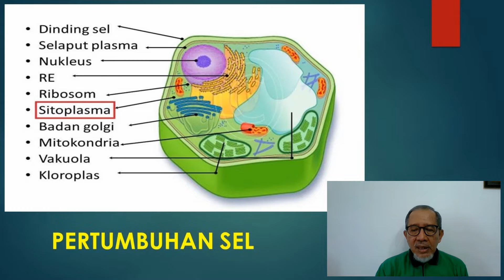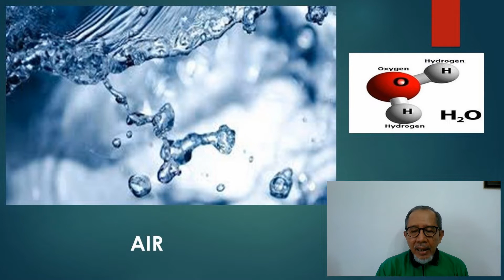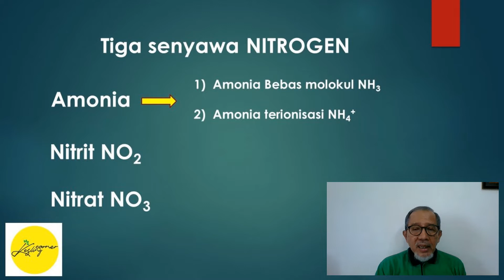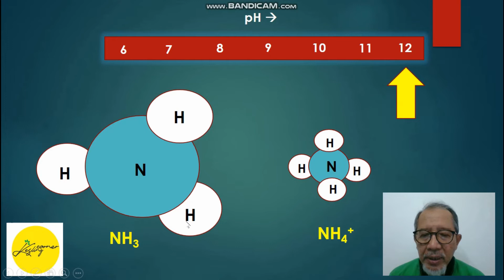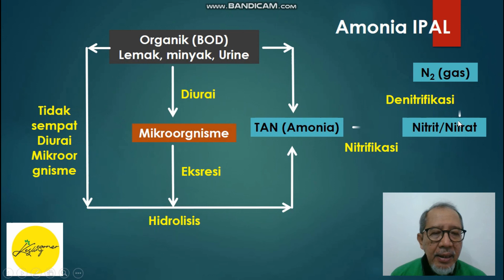AMONIA di IPAL bisa BERACUN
Amonia adalah gas kimia mempunyai, secara utuh ada dua bentuk berbentuk ion dan molokul, disamping organik dari limbah Ammonia berasal dari cairan pembersih yang banyak dipakai dilingkngan rumah tangga.

 Nitrogen adalah suatu unsur kimia yang memiliki lambang N suatu unsur yang juga disebut sebagai zat lemas, yeng merupakan salah satu ion pembentuk ammonia disamping ion hydrogen.
Air limbah yang berasal dari blackwater /tinja dan greywater/bekas cucian banyak mengandung nitrogen